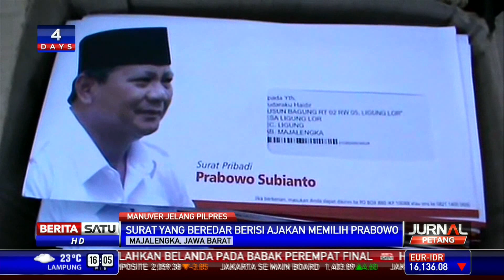Surat Atas Nama Prabowo Subianto Beredar di Majalengka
Beberapa hari jelang Pilpres 2014, manuver politik dari masing-masing tim sukses untuk meraih dukungan semakin dirasakan masyarakat. Kali ini, puluhan warga di Majalengka, Jawa Barat menerima surat edaran dari Prabowo yang menjanjikan bantuan dan kesejahteraan bagi masyarakat miskin.

Facebook.com/BeritaSatuTV
Youtube.com/BeritaSatu